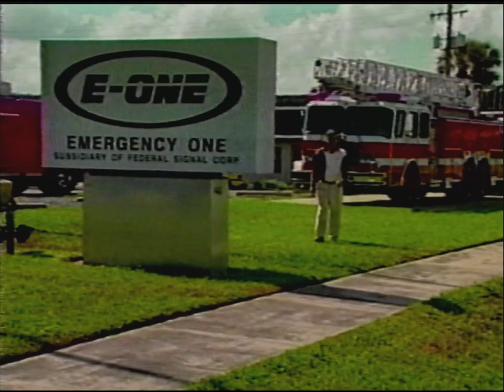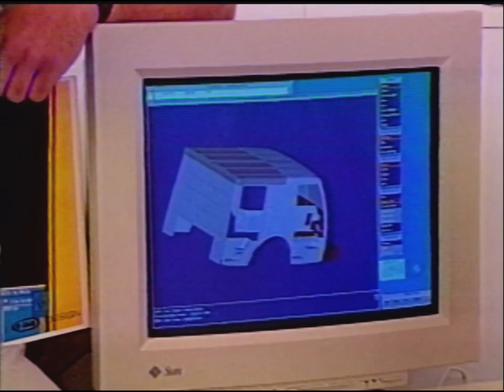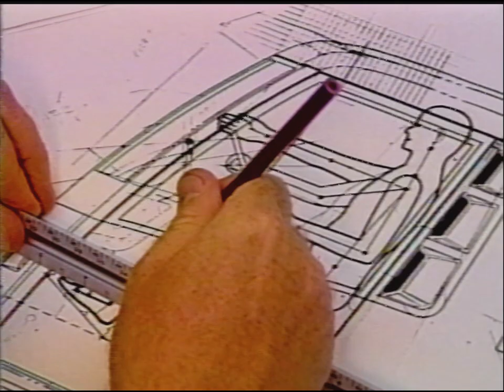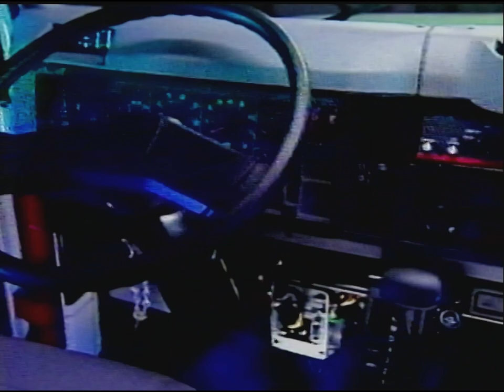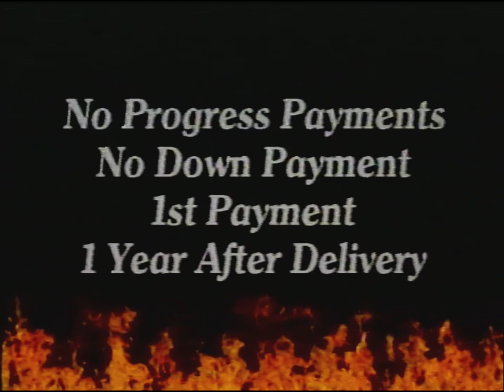E One Engineered for Life - Circa 1998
A promotional video of E-One Fire Apparatus they would send out to fire department chiefs to show the potential of their vehicles.

(Beginning of film looks choppy but that's the video effect they used for the intro.)